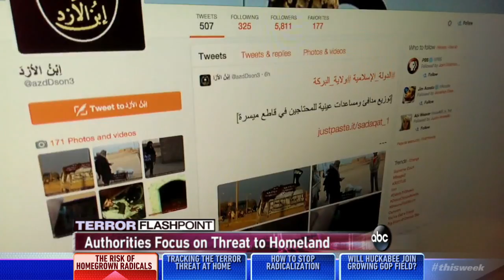Is the U.S. Safe From Attack?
ABC News' Pierre Thomas and former Homeland Security Department counterterrorism coordinator John Cohen on threats facing the U.S. homeland.